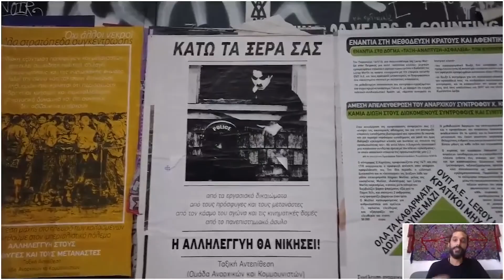Compassion, Power and Healing Through Poetry Ft. Luka Lesson | Think Inc.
Luka Lesson shares the lessons his students have taught him, and his keys to building lasting resilience.

While teaching in schools around Australia, Luka met some incredible people who helped him learn how vital building resilience is over a lifetime.

Like Jack Noble who had a degenerative disease; one that left his body crippled but his mind intact. He was physically unable to speak his mind, but his desire to express himself, for his peers to understand him, was so strong, he found a way to not only write a powerful poem with Luka's help, but an entire book!

This clip is a recording from our Outside The Box series - an event where Luka explored his family's history, uncovering stories of resilience that have become embedded in his DNA, helping  him overcome adversities big and small.

ABOUT THINK INC.
Think Inc. is a community of individuals on a mission to expose the true face of modern society. Armed with ideas, we defy the stale conventions of learning by shifting the world’s attention to global ideas, while opening minds.

We’re not on the fringe. We are trendsetters with the power to shift perceptions and reshape the face of the mainstream.

In 2014, Think Inc. launched with the mandate of creating a community where ideas can be shared, challenged, voiced and became a champion of democratising ideas. On this foundation, Think Inc. has grown into a powerful collective.